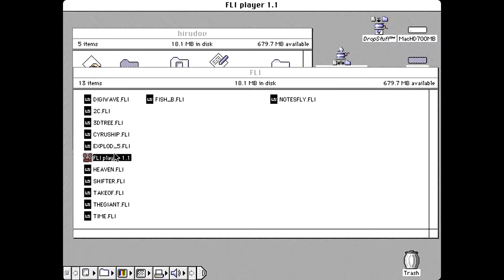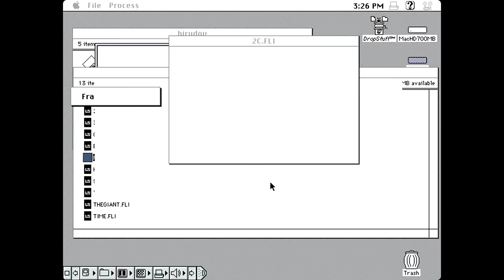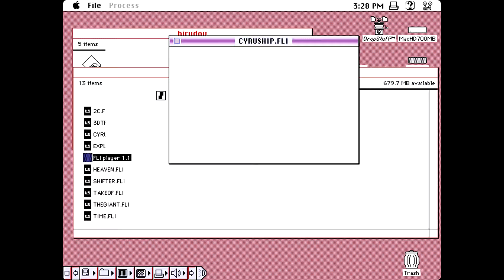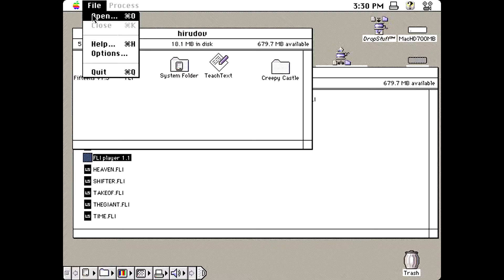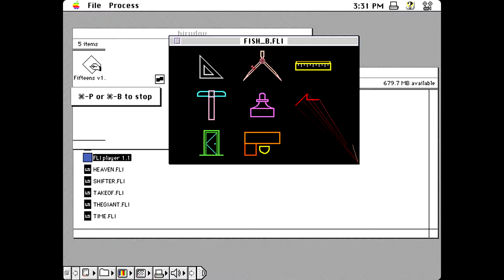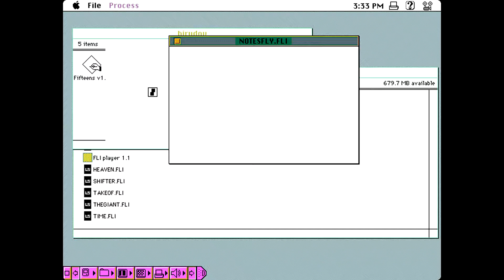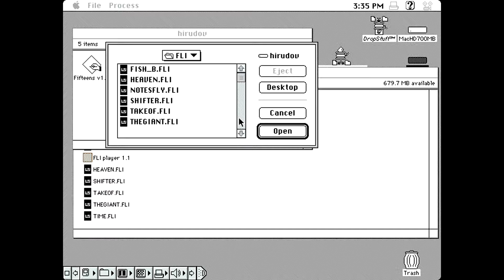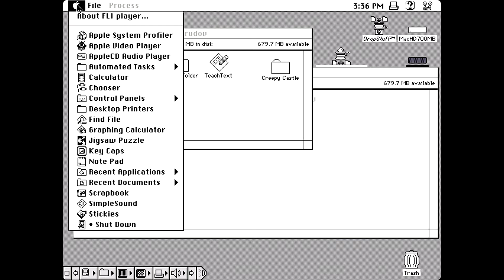Apple Macintosh - FLI Player 1.1 (1991) A. P. Maika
FLI Player for Apple Macintosh computers. Released back in 1991 by A. P. Maika. Version 1.1 of the software. Hardware is Apple Macintosh IIci.